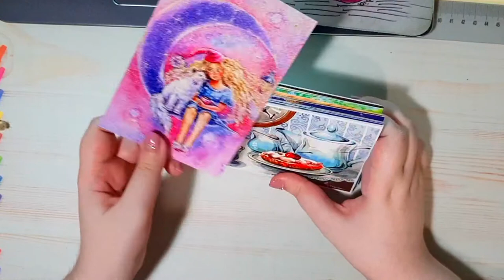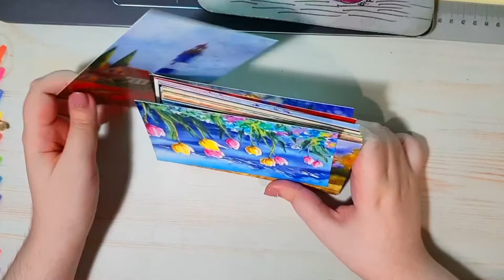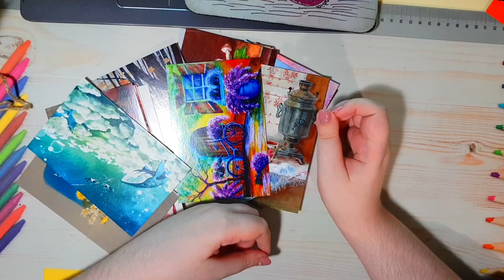Открытки ежика 📩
открытки-ежика.рф

СБОРЫ НА МЕЧТУ

ЯНДЕКС
СБЕРБАНК
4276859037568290